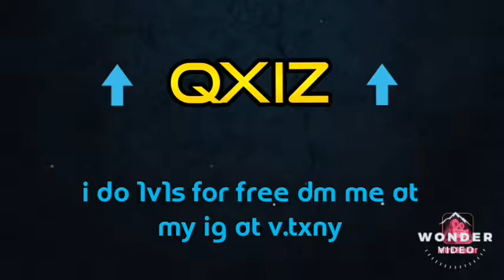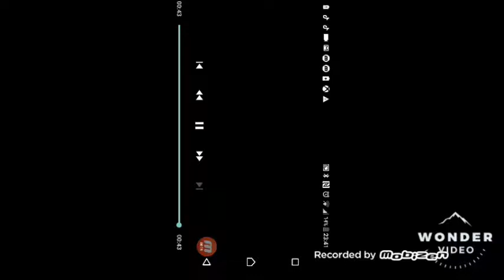I just want to be noticed 😖fearchronic fortnite ninja Faze joinclan clan recruting Mythic #